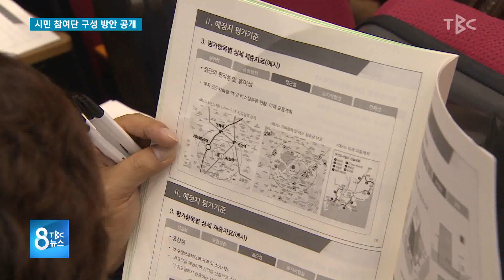시민 참여단 구성 방안 공개 190928 [TBC-띠비띠]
신청사 평가, 시민참여단 구성 방안 공개❗

대구경북소식 박영훈 기자